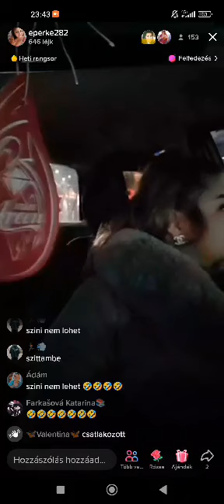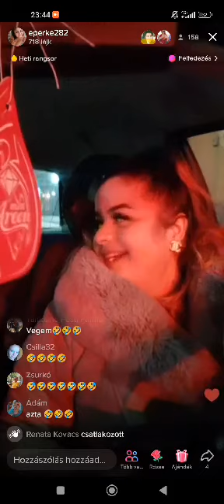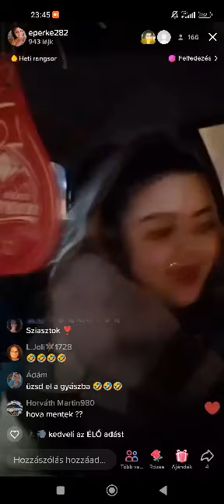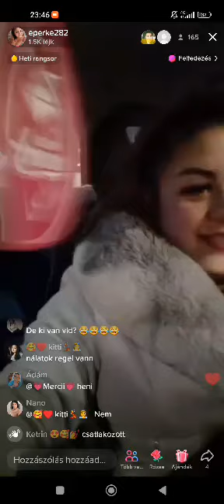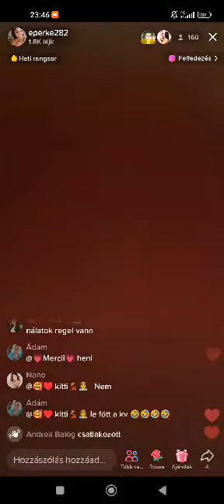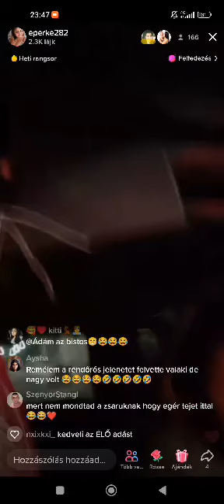😂😂😂😂😂😂😂igazoltatás szonda fújás 😂😂😂😂